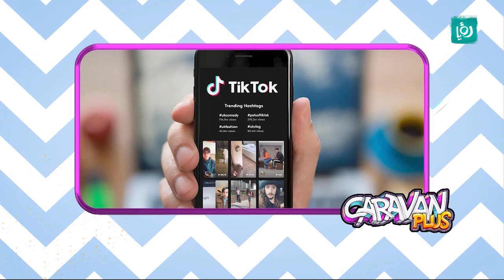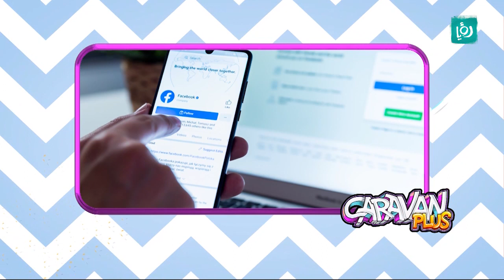caravan plus - أوروبا تنتقد تيك توك .. لماذا؟ - أخبار العلوم والتكتولوجيا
أوروبا تنتقد تيك توك .. لماذا؟ - أخبار العلوم والتكتولوجيا - caravan plus